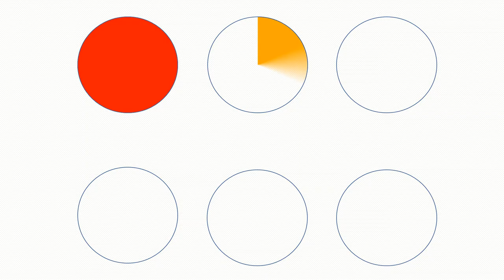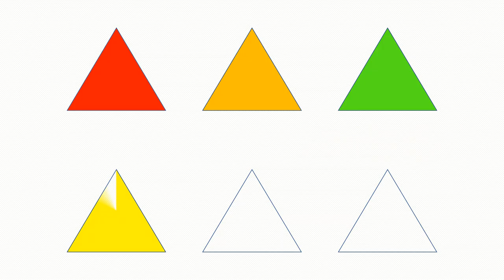Learn Colors and Shapes with 7 Colors | MIna Toys & Learning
Let's Learn Learn Colors and Shapes with 7 Colors | Mina Toys & Learning

More Videos from Mina Toys & Learning
Learn Colours with Rainbow.